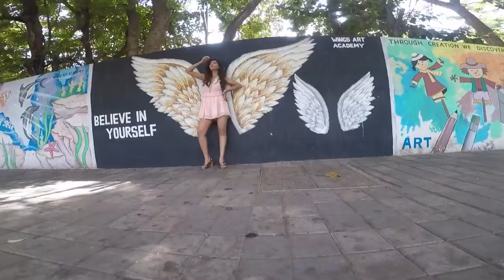PHOTOSHOOT BTS | AVANI HIRANANDANI | FASHION PORTRAIT | FMW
Outdoor Shoot FT. Avani Hiranandani | Behind The Scenes | @FilamintStudiosTM